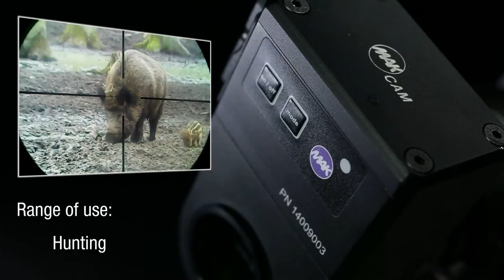MAKcam Riflescope movie camera...capture your target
- MAKcam shot control and target recording camera for use on rifle scopes.
- Modular target recording camera, optical and removable mounting in one!
- Ready to use in seconds
- Anonyme- Mobile application without radio signals
- From 7075 High quality - precise finish
- IP 67 Waterproof (1m)
- High quality 900 Nm optics, light distribution prism with 98% light transmission
- Internal storage with 16GB or 32GB memory card.
- MAKcam video recording time 60min.(16GB) or 180min.(32 GB)
- Life Stream mode with USB port to PC/Tablet
- Quick release assembly with four warts closure with automatic safety pin.
- Absolute shot hard
- Charging options: USB, 12 and 230 volts
- Dimensions: H 86 / H 61 / T 30 mm
- Weight 220 g (without mounting module)
Accessories: Outdoor Case, Belt Pouch, 1.2 m USB cable, charging adapter 12 and 230 volt, Power Bank, cleaning cloth, Quick Start Guide

MAKcam Applications:
- Hunting
- Shooting, shooting training
- Authorities: snipers, observation, evidence, firearms Training

German :
MAKcam Schusskontroll und Zielaufzeichnungskamera für die Anwendung an Zielfernrohren.
- Modulare Zielaufzeichnungskamera, Optik und abnehmbare Montage  in Einem!
- Einsatzbereit in weniger Sekunden
- Anonyme- Mobile Anwendung ohne funk Signale
- Aus 7075 Aluminium  Hochwertig - präzis  verarbeitet
- IP 67 Wasserdicht ( 1m)
- Hochwertige 900 Nm Optik, Lichtverteiler Prisma  mit 98 % Lichtdurchlässigkeit
- Interne Speicherung mit 16GB oder 32GB Speicher.
- MAKcam  Videoaufnahmedauer mit 60min.(16GB) oder 180min.(32 GB)
- Life Stream Modus an PC/Tablet über USB- Anschluss
- Schnell abnehmbare Montage mit Vier- Warzen- Verschluss mit automatischer Sicherung.
- Absolute Schussfest
- Auflade- Möglichkeit : USB, 12 und 230 Volt
- Abmessungen: H 86 / B 61 / T 30 mm
-  Gewicht 220 g ( ohne Montage Modul)
Zubehör:  Outdoor Koffer, Gürtel Tasche , 1,2 m USB Kabel, Ladeadapter 12 und 230 Volt, Powerbank, Reinigungstuch, Kurzanleitung

MAKcam   Einsatzbereiche  :
- Jagd
- Schiesssport, Schießausbildung
- Behörden: Scharfschützen, Beobachtung, Beweissicherung , Schießausbildung